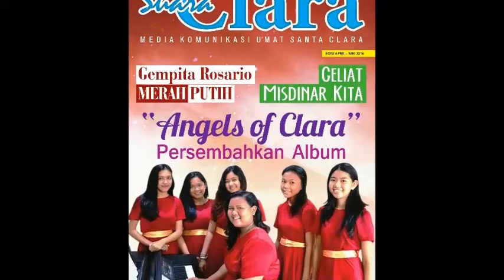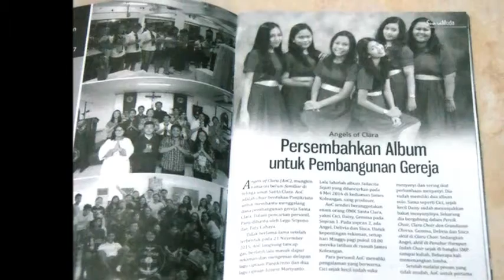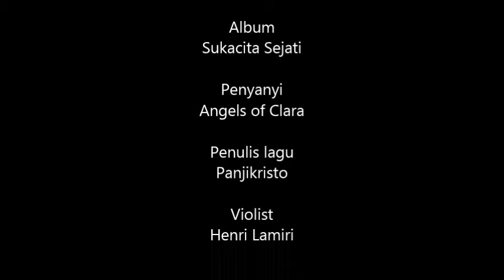Sukacita Sejati (AOC)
Setelah 17 tahun berupaya, akhirnya pada Juli 2015, Gereja St. Clara berhasil memperoleh IMB, dan pada Desember 2015 dilakukan peletakan batu pertama. Saat ini Panitia pebangunan gereja sedang menggalang dana untuk pembangunan gereja. yang dilakukan dengan cara 'ngamen' ke paroki-paroki KAJ, Iuran komitmen keluarga. Dan salah satunya dengan melakukan penjualan CD.
Album Rohani Sukacita Sejati ini didedikasikan untuk pembangunan gereja St. Clara, Bekasi Utara. Seluruh hasil penjualan, semuanya diserahkan ke pada panitia pembangunan gereja. Kami mengetuk keurahan hati Bapak/Ibu, saudara/i untuk membeli CD ini dalam upaya membantu pembangunan gereja. Terima kasih. Tuhan memberkati.